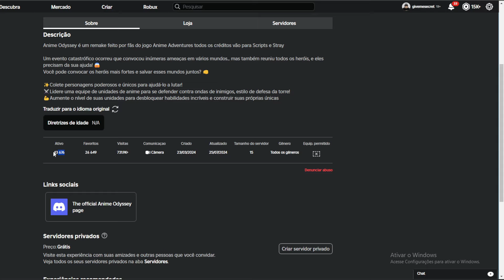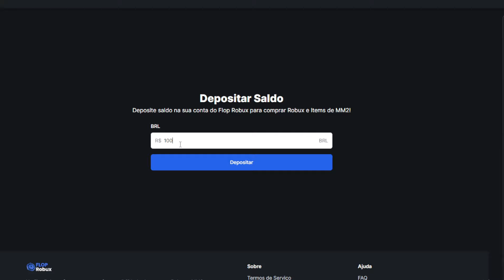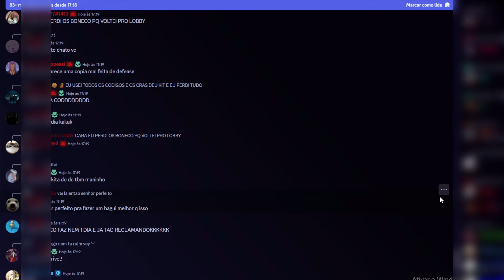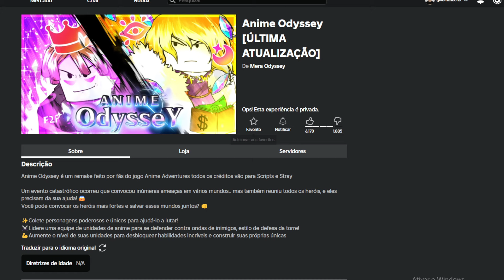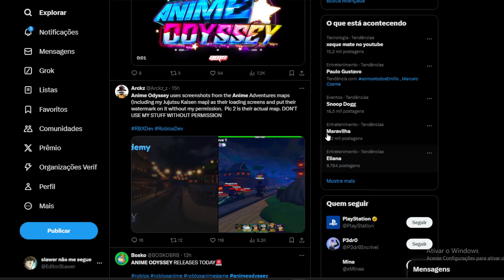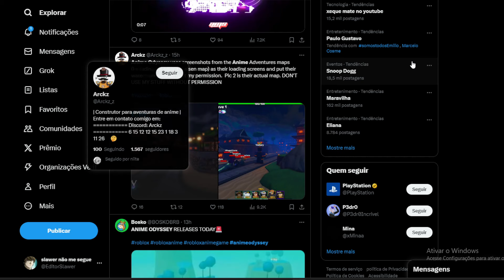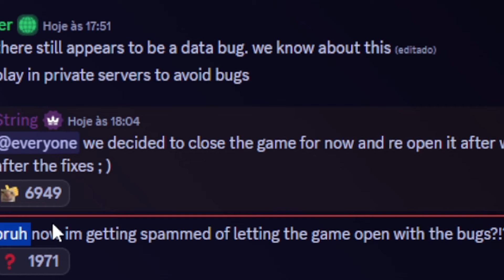ANIME ODYSSEY LANÇOU e FOI UM FIASCO TOTAL... (previsivel)